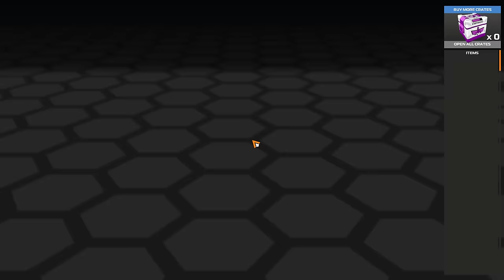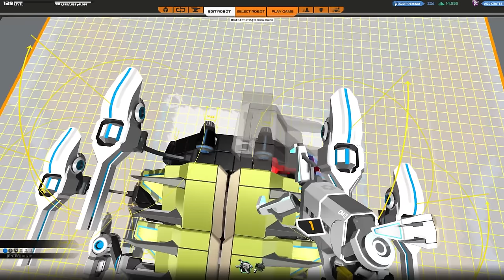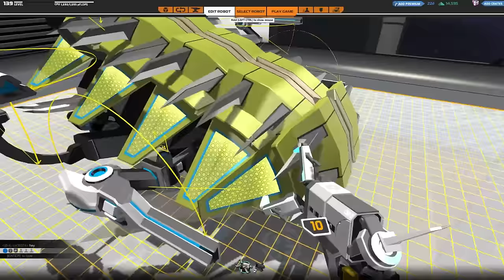[F2P] Robocraft - Ep. 305 [FR]